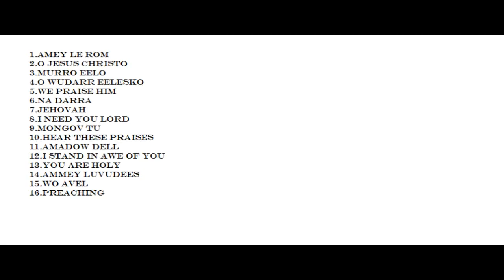My Movie (52)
holdsa